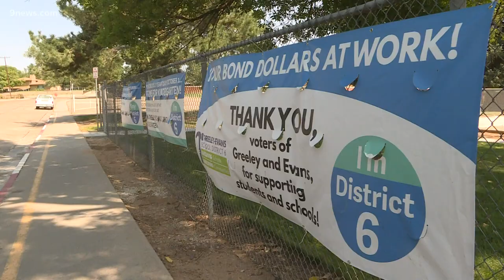Lack of internet access continues to cause problems for many during remote learning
As more districts send students back to remote learning, many households struggle to get their kids online, due to COVID-19.